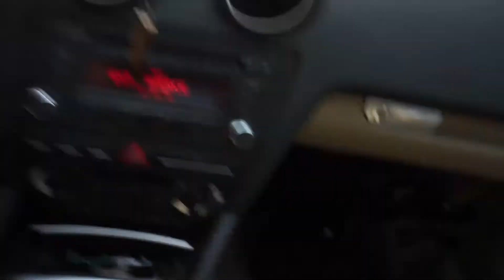VLOG16 | SOMETHING INTERESTING HAPPENS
ANOTHER day to feel blessed i am alive! tear it up Unadvised! i know what you're thinking...really? more bbq!?!?

also download my good friends new app on android and apple, its completely free! - WORLD LOTTO